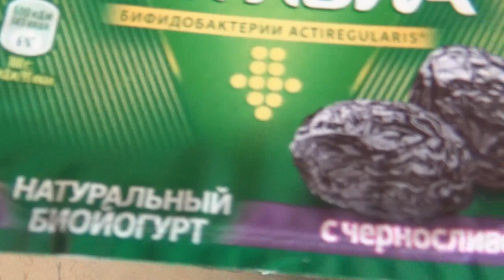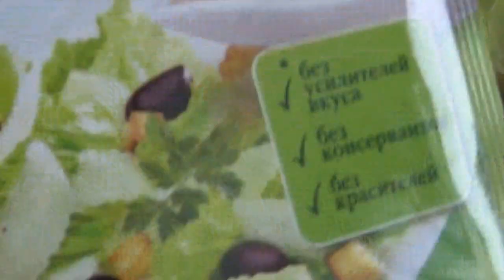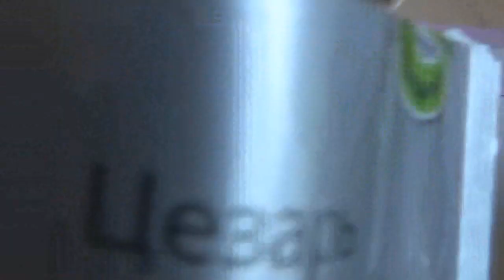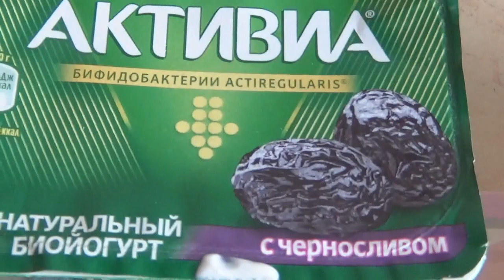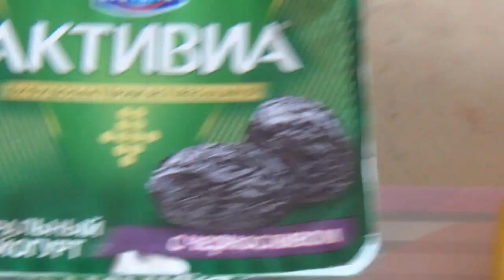ТРИ САЛАТИКА СО СВЕКЛОЙ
ПРИЯТНОГО АППЕТИТА!